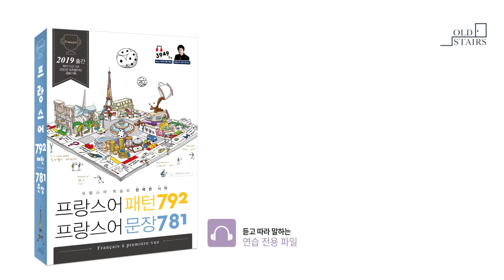프랑스어 패턴792 프랑스어 문장781_235p. 전치사 1